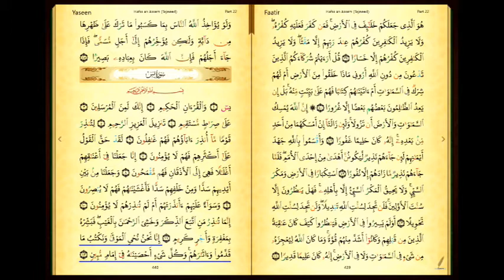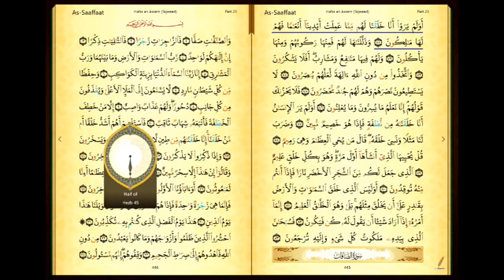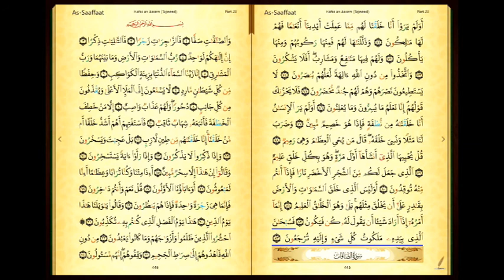Sura YASEEN with Urdu translation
Syed Holy Spirit welcomes you.
Beautiful Recitation of Surah Yaseen with Urdu Translation.